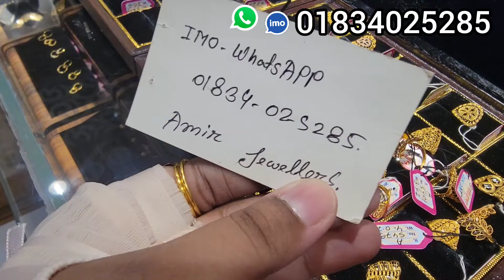নানা ডিজাইন এর সোনার ফিঙ্গার রিং/ Gold Rings